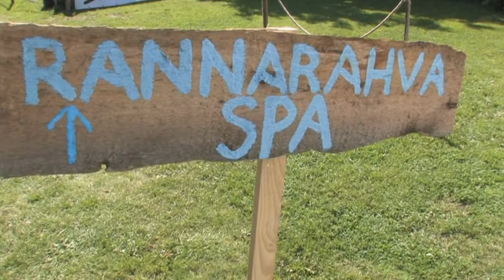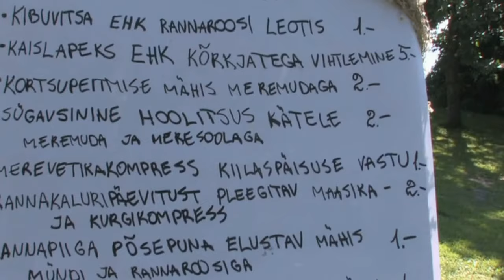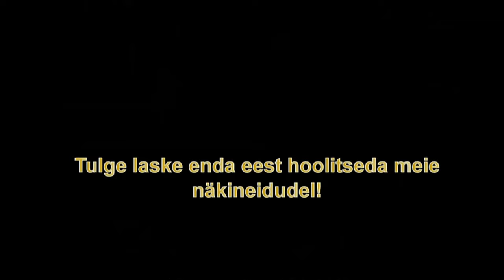spaa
Rannarahva Spaa teenuste tutvustus